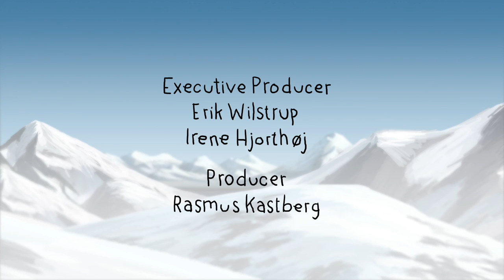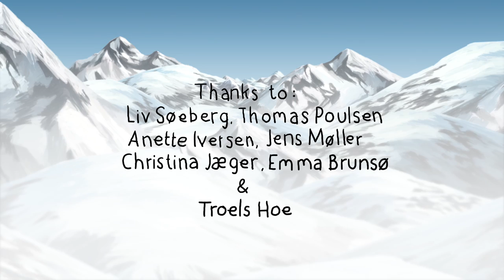TUPILAQ | An animated short film by Jakob Maqe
The tupilaq is both a symbol of the spirit of a forefather and a curse, which you can cast upon an enemy. ”Tupilaq” is a personal short film revolving around the themes of cultural alienation, abuse, and the contrast between mythological Greenlandic nature and western urban culture.

Director - Jakob Maqe
Year - 2013